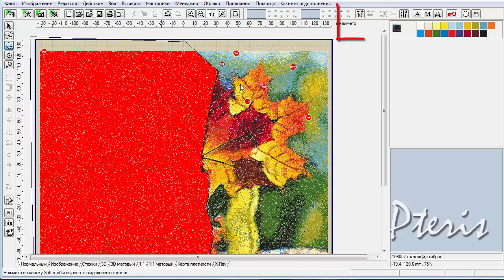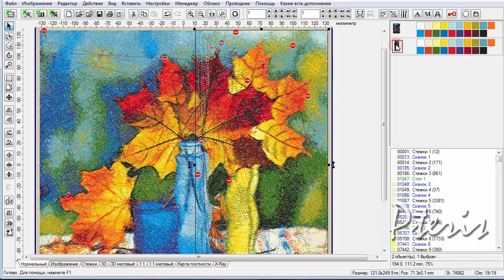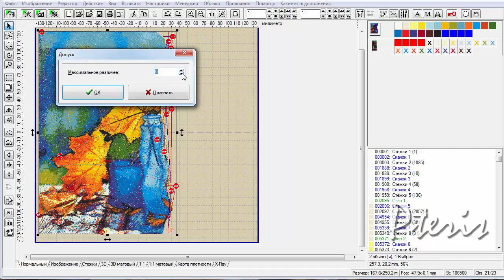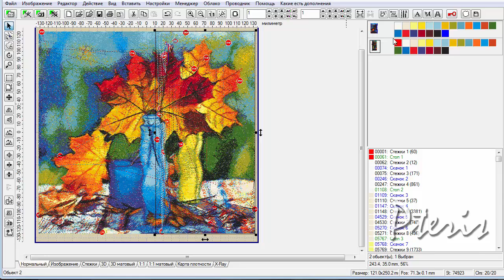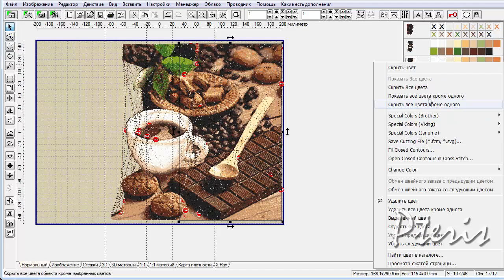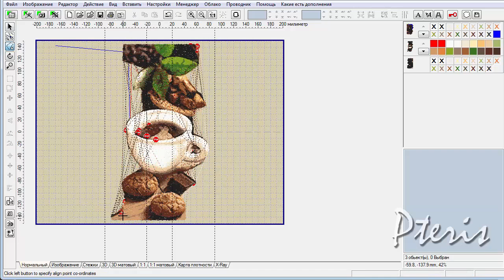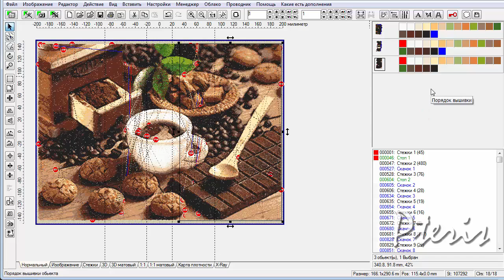Стыковочные крестики при делении дизайна в Embird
Уроки Embird от Татьяны Pteris